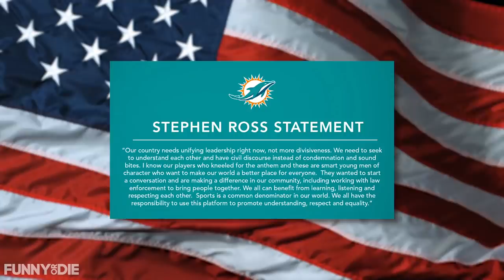Knee Shoes: The Perfect Solution To The NFL Kneeling Controversy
As an NFL player, it can be a real struggle to decide whether to kneel or stand during the national anthem. But now with Knee Shoes, you can straddle between both sides of the issue with ease.

CREDITS:

Starring: Ryan Stanger, Ishmel Sahid, Toni Perrotta and R. Craig Eggertz

Written by Ben Wietmarschen, Ishmel Sahid, Jason Flowers and Pat O'Brien

Director of Photography: Nate Cornett
Gaffer: Gavin Davenport
Key Grip: Logan Wade
Swing: Brock Kingsland
Costume Designer: Michelle Thompson
Hair and Make Up Artist: Emily Mefford
Sound Mixer: Eugene Thompson for BoTown Sound
Production Coordinator: Yoli Poropat
Producer: Sean Boyle
Post Producer: Alex Parks
Editor: Danielle Billeaux